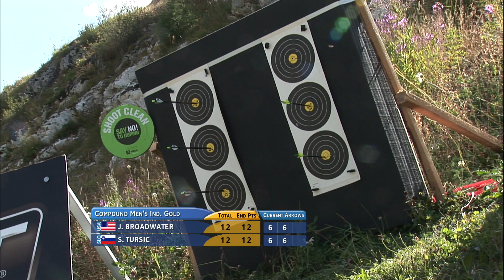Jesse Broadwater v Slavko Tursic – compound men gold | Val D’Isere 2012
Uncut match from the 2012 World Archery Field Championships in Val D'Isere (FRA) .

Men Individual Compound Gold Medal Match -  Jessie BROADWATER (USA) vs Slavko  TURSIC (SLO)

What is field archery?

Field archery is shot in three divisions (compound, recurve and barebow). Archers shoot from marked (known) and unmarked (unknown) distances, from 5 to 60 meters, depending on the division (requires shooting uphill and downhill, often with varying positions for the feet). The arrow flight differs on a given distance because of the angle of the shot, which means that the archer must know by experience how much to subtract or add when shooting up or downhill, across a gully, etc. The size of the target varies (with diameters of 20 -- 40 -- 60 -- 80cm). The target faces have six scoring zones.
At the world championships, in qualifications, archers shoot 24 targets from marked distances and 24 targets from unmarked distances. The top sixteen competitors in each division and class move to the 1/8 elimination round and shoot 12 marked targets. The top eight competitors then advance to the quarterfinals and shoot eight new targets. In the semifinals and medal finals, the top four competitors in each class and division shoot matches consisting of 4 marked targets.